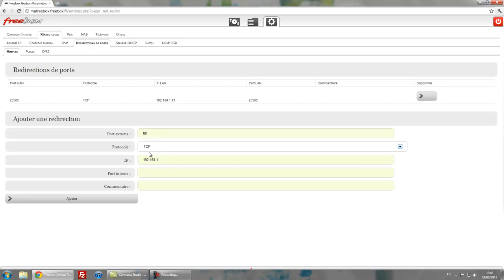[FR] Faire une redirection de port sur Freebox Révolution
Dans cette courte vidéo je vous explique comment faire une redirection de port (pour les serveurs minecraft par exemple afin d'ouvrir le port 25565) avec la Freebox V6.